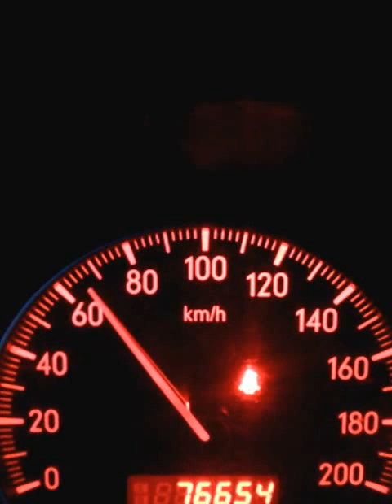Suzuki SX4 4X4 akceleracia